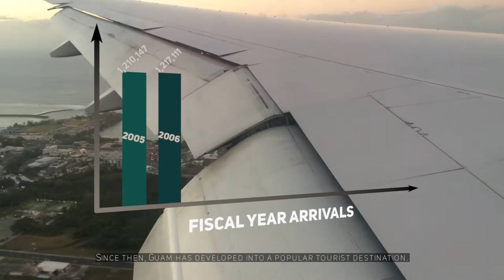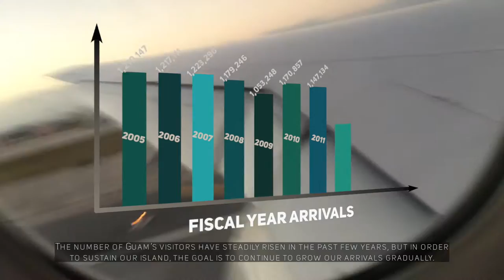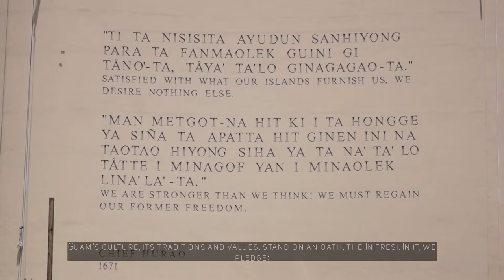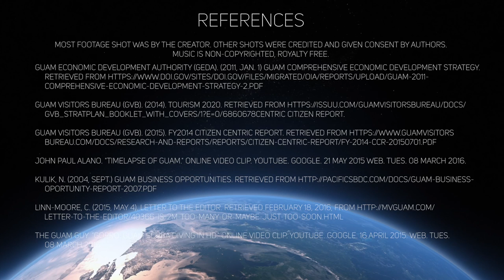China Ready. Guam Ready? | 2016 Guam Sustainable Tourism Contest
Winning Entry for the "China Ready. Guam Ready?" 2016 Guam Sustainable Tourism Contest.

Ada's Trust & Investment, Inc.

For more information about the 2016 Island Sustainability Conference, visit the University of Guam Center for Island Sustainability